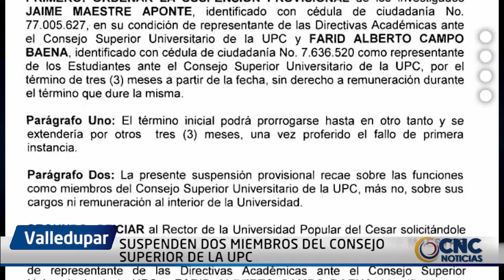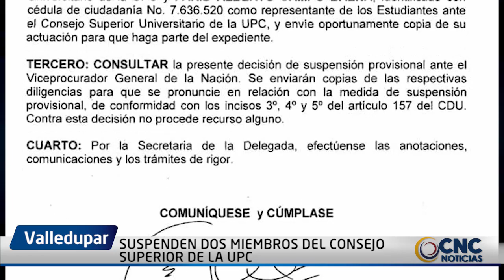SUSPENDEN DOS MIEMBROSDEL CONSEJO SUPERIOR DE LA UPC